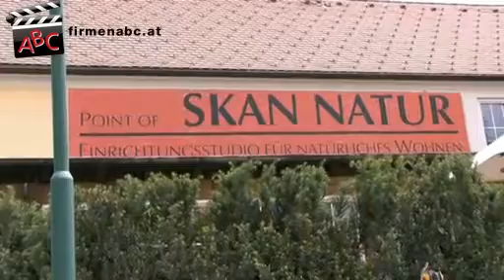Point of SKAN NATUR Einrichtungsstudio Skan Natur GmbH in Fernitz, Steiermark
Zu Point of SKAN NATUR Einrichtungsstudio Skan Natur GmbH aus Fernitz finden Sie ein ausführliches Porträt

„Wohnen ist Leben" - frei nach dieser Firmenphilosophie dreht sich in der Einrichtungsstudio Skan Natur GmbH alles um Schlafen, Essen, Küche und Garten.

Unter dem Motto „Ganz schön natürlich Wohnen" bieten die Einrichtungsprofis Massivholzmöbel in ausgezeichneter Qualität und mit absolutem Kult-Status. In den Ausstellungsräumen werden die neuesten Produkte und kreative Komplettlösungen für den gesamten Wohnbereich zur Schau gestellt.

Aber auch um lustige Ideen - beispielsweise für das Kinderzimmer - ist der Betrieb, der sein Geschäft in einem umgebauten Kino eingerichtet hat, nie verlegen. Die Produktpalette von Skan Natur umfasst zudem exklusive Gartenmöbel in fantasievollem Design - so kann der Naturliebhaber seinen Garten in vollen Zügen genießen.

Das Mitarbeiterteam lässt seine KundInnen in die einzigartige Welt des Wohnens eintauchen und steht dabei stets mit kompetenter und freundlicher Beratung zur Seite.